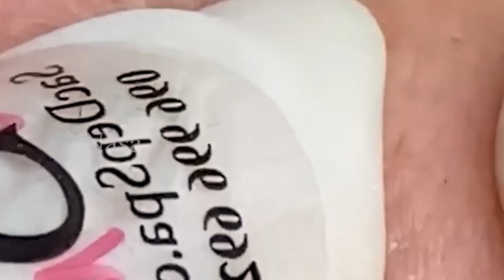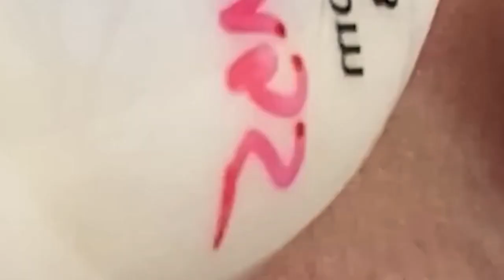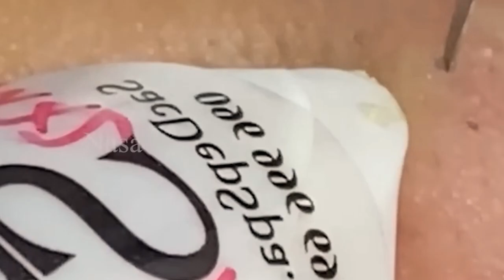مهارة الحماية NASA168